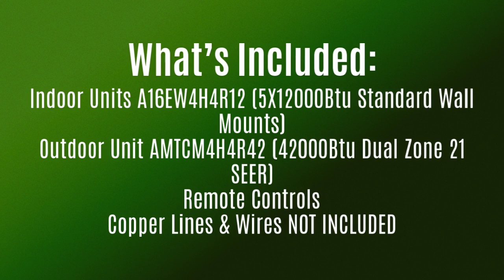AIR-CON MULTI ZONE HVAC SYSTEM.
how does a 2 zone hvac system work,hvac zoning system cost,multi zone hvac retrofit,best hvac zoning system,what is multi zone ac in a car,adding zone to existing hvac cost

AIR-CON, MULTI ZONE HVAC SYSTEM. Multi Split Systems we offer are available in a mix and match fashion and fully user selectable and customizable. AirCon Quint Zone 5×12000 BTU 21 SEER Mini Split Heat Pump AC. Price: $4,220.00 ex. tax.